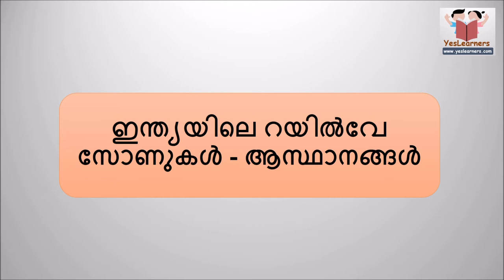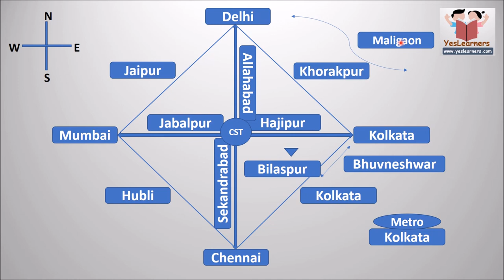Indian Railway- Kerala PSC Coaching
Indian Railway- Kerala PSC Lesson